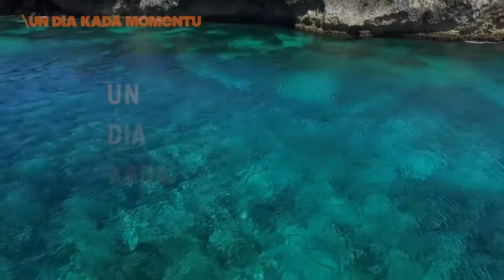Un Dia Kada Momentu (One Day at a Time)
You can watch One Day at a Time (Un Dia Kada Momentu) on kweliTV

Portrait of the engaging Curaçao yoga master Leo Floridas. When he is introduced to yoga in the 1960s, he discovers that he is more than his blackness and becomes a yoga teacher and health activist in his local island community.